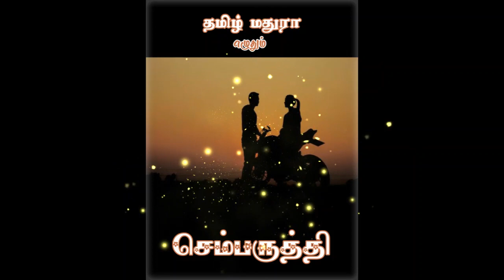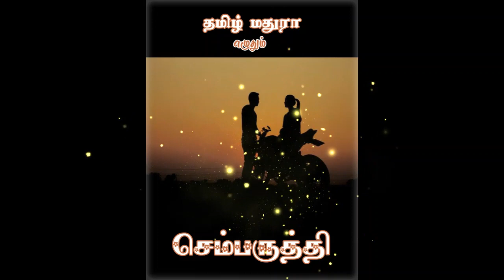Chembaruthi 37,38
தந்தையின் மறைவிற்குப் பின் மன அமைதி வேண்டி பெங்களூருக்கு சென்று விடுதி ஒன்றை நடத்தி வரும் அஞ்சலி அவளது விடுதியிலும் அவளது வாழ்க்கையிலும் புயலாக நுழையும் ஜெய்சங்கர். இவன் யார் என்று விடை தேடிக் குழம்பித் தவிக்கும் அஞ்சலி

ஓகே என் கள்வனின் மடியில் - வாழ்வின் கசப்பான நிகழ்வுகளால் வேலையே வாழ்க்கையாக எண்ணி வாழும் காதம்பரி. அவளை அவளது மாய உலகிலிருந்து தன் பக்கம் இழுக்க எண்ணும் வம்ஸிகிருஷ்ணா. இந்தப் போட்டியில் வென்றவர் யார். அறிய க்ளிக் செய்யுங்கள்

உருகி உருகிக் காதலிக்கும் ரிஷியும் ஷிவானியும் ஏன் பிரிந்தார்கள்? இந்தப் பிரிவின் இடையில் தோன்றும் அர்ஜூன். இவர்கள் காதல் இனி என்னவாகும்?